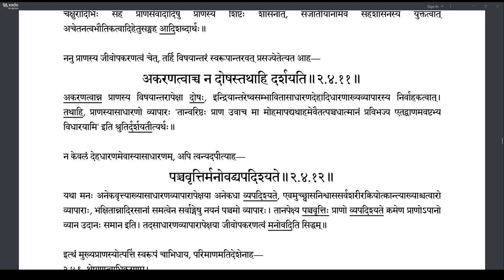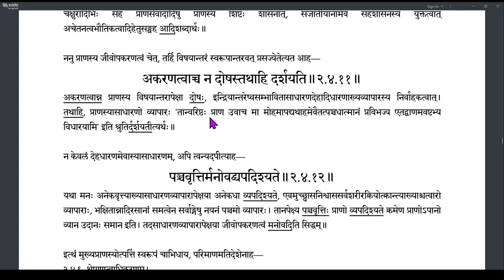Brahmatattvaprakashika 092 (2.4.9-2.4.11)